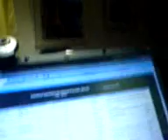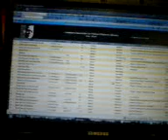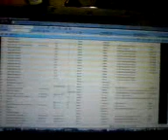Free all !part (2)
Free all the monks!